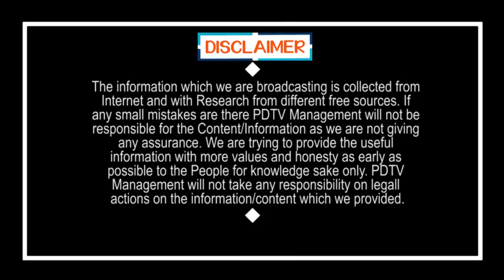Pattabhi Attacked Issue | YSRCP Leader | పట్టాభి మీద దాడి ఒక క్రియేషన్..బట్టబయలైన నిజాలు | PDTV News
పట్టాభి మీద దాడి ఒక క్రియేషన్..బట్టబయలైన నిజాలు